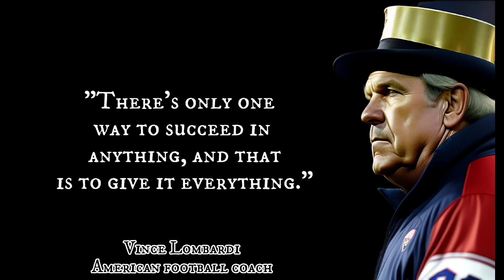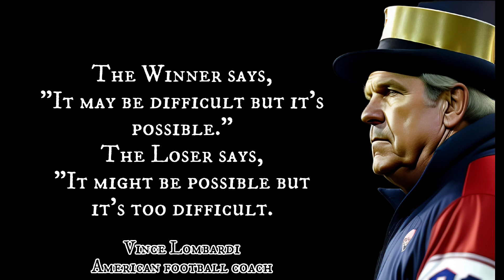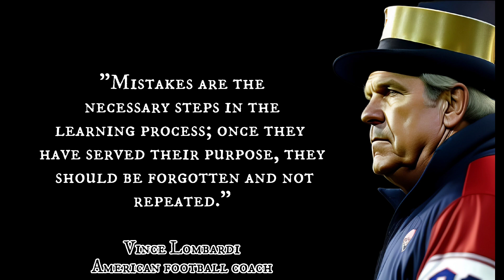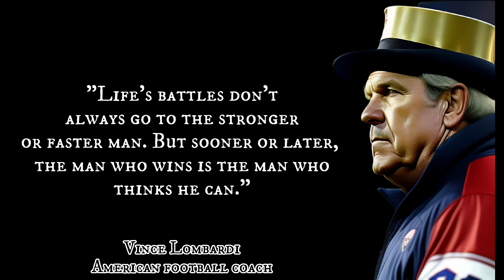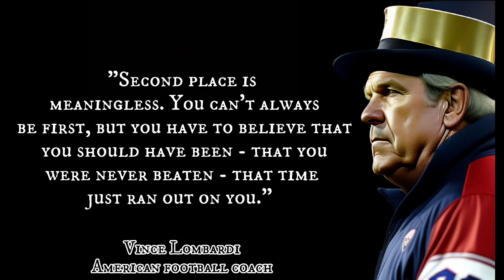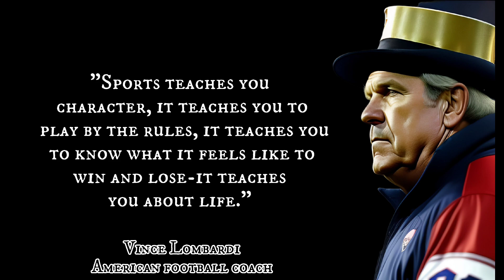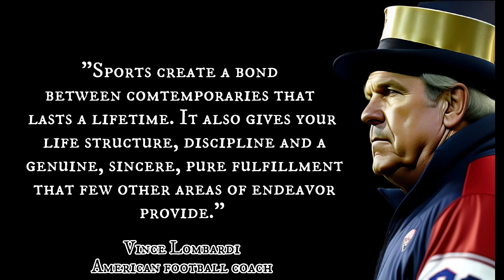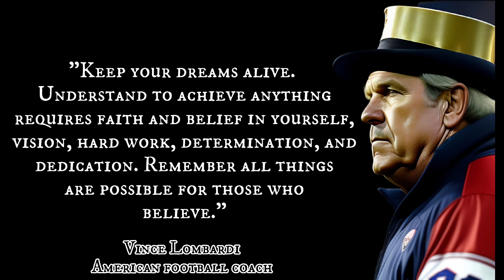Vince Lombardi Quotes: A Reflection on Life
Vincent Thomas Lombardi was an American football coach and executive in the National Football League.

Lombardi is considered by many to be the greatest coach in football history, and he is recognized as one of the greatest coaches and leaders in the history of all American sports.

vince Lombardi
vince lombardi quotes
vince lombardi speech
vince lombardi what the hell is going on out there
vince lombardi quotes what it takes to be number one